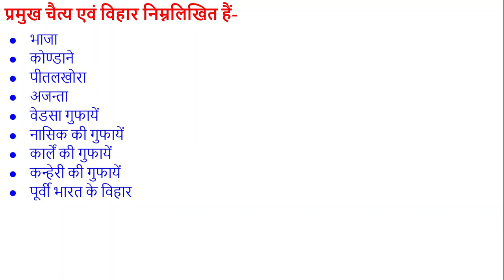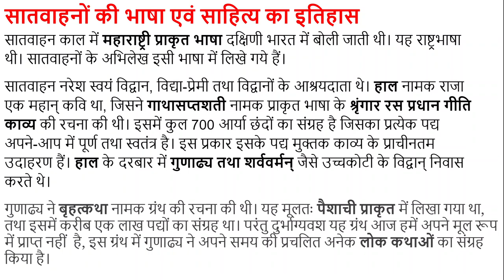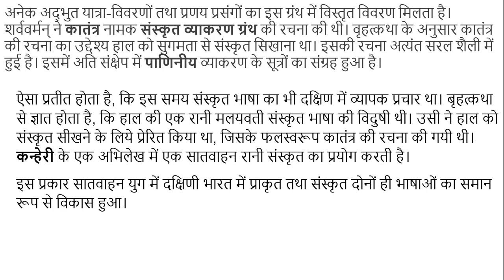#7 सातवाहन कालीन स्थापत्य कला, भाषा एवं साहित्य की जानकारी, For UPSC, IAS, IPS, RAS, NET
सातवाहन सम्राटों की धार्मिक सहिष्णुता की नीति से दक्षिण भारत में बौद्ध कला को बहुत अधिक प्रोत्साहन मिला। इस समय नये स्तूपों का निर्माण हुआ तथा स्तूपों का जीर्णोंद्धार किया गया। दुर्भाग्यवश उस समय के स्तूपों में से आज कोई भी अपनी पूर्ण अवस्था में प्राप्त नहीं है।